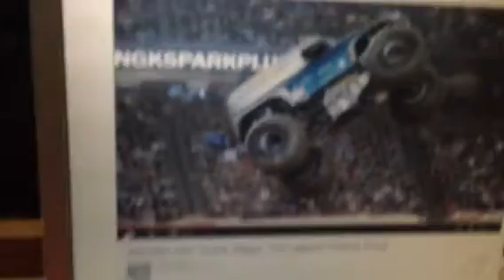Monster jam sign up series 28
Pick your trucks